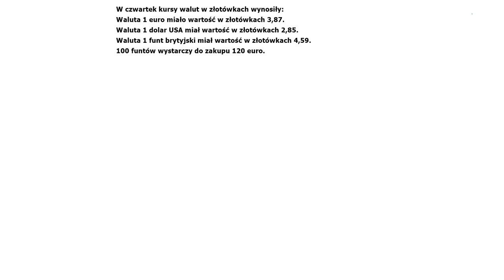W czwartek kursy walut w złotówkach wynosiły: (...) 100 funtów wystarczy do zakupu 120 euro.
Seria prawda i fałsz jest skierowana do uczniów szkoły podstawowej i szkoły średniej.